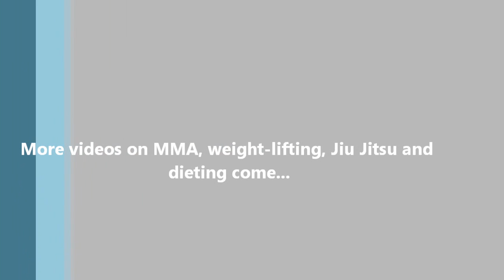Bristol Marunde training footage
Bristol training for his upcoming mma fight with trainer Peter Pinto and training partner Corey Coopersmith...